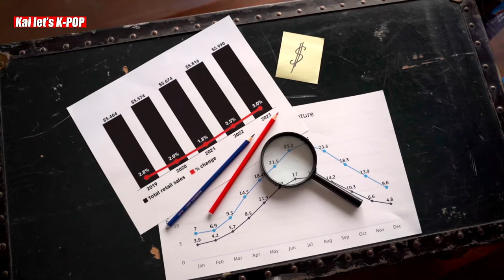HOW JISOO's SOLO DEBUT SAVED YG ENTERTAINMENT FROM THE WORST BANKRUPT📉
HOW JISOO's SOLO DEBUT SAVED YG ENTERTAINMENT FROM THE WORST BANKRUPT📉 | Jisoo Solo : Get ready, K-pop enthusiasts, because Jisoo of the world-renowned girl group BLACKPINK is set to take the music industry by storm with her highly-anticipated solo debut. Despite not yet making her official debut, Jisoo's Solo Debut has already captured the hearts of many with her exceptional talent and stunning visuals. Her second Visual Film for her upcoming single album has taken social media by storm, and her pre-order sales have shown exponential growth, leading to a 15.5% surge in YG Entertainment's stock price.

What's more, Jisoo has made history as the first and only female K-pop soloist to become a "Million Seller." Her groundbreaking achievement has even been reported on South Korea's top three TV stations, SBS, KBS, and MBC. The buzz surrounding her solo debut is unparalleled, and fans all around the world are eagerly anticipating what she has in store for us.

Prepare to be blown away by Jisoo's explosive performance, as she debuts a new era of K-pop. Make sure to mark your calendars and witness this unforgettable experience that will leave you in awe. Don't miss out on the chance to witness Jisoo's rise to the top of the music industry. Are you ready for Jisoo's Solo Debut?